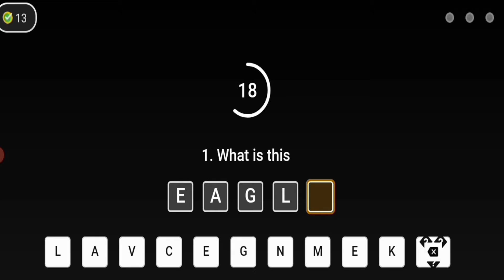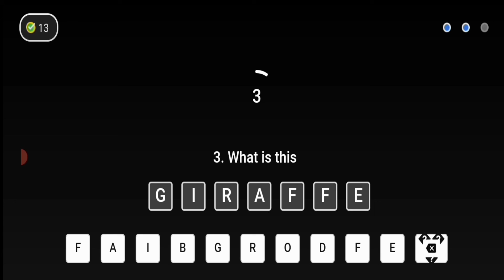E33: Tall and Handsome || 4 July 2021, Flipkart Quiz Correct Answer Today || Khel Paheliyon Ka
Hello Everyone Welcome to B Flogs Channel.
This Video Flpkart Question and Answers

Today Quiz Flipkart  Questions And Answers.

Everyday Play Vedio and Earn more super
 Coins.

4 July 2021 Today Answer.

E33: Tall and Handsome